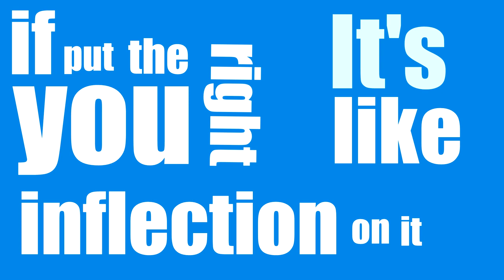Martian Child Slave Colony